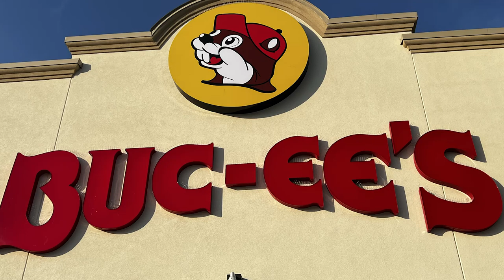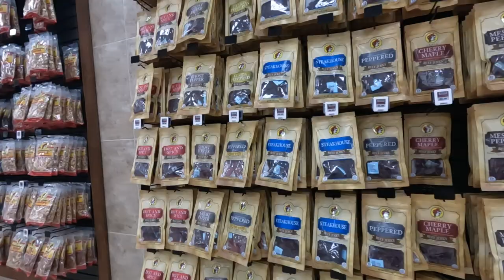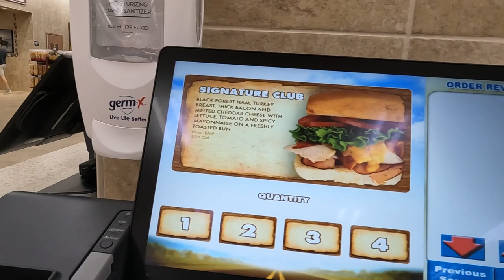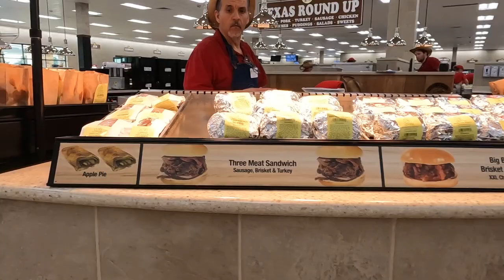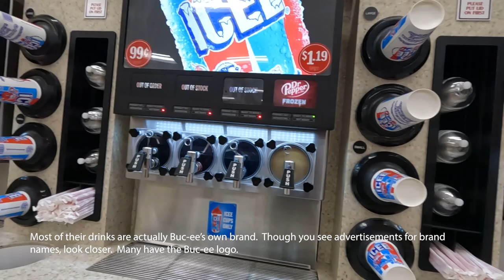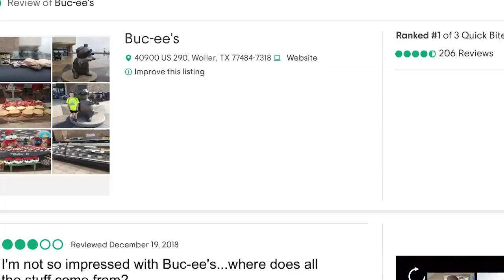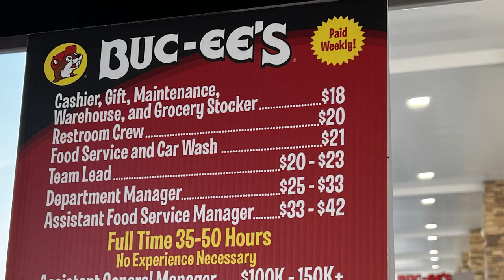Not Another Buc-ee's!!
What is Buc-ee’s? Well if you are from the north, or haven’t traveled by any of their infamous massive gas stations, it might be time for you to learn a little more about them! Today’s video will help give you a few facts about this massive Gas station and maybe even answer a few questions about how they got to be so big!

 I’m always trying to give you the facts as I see them, but sometimes I need to look for information from other sources, below are a few references I used in this video.